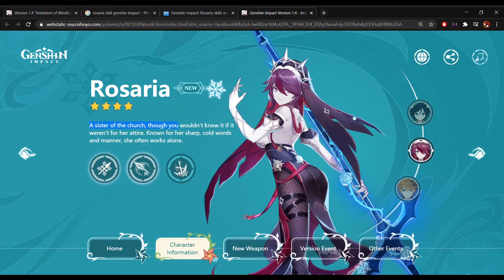Rosaria Gameplay & Skills 2021 | Genshin Impact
This is the official leak from mihoyo. Sorry for the lagging, because my laptop specs wasn't good enough for recording :(

and you can check the detail of character, weapon and the others on this